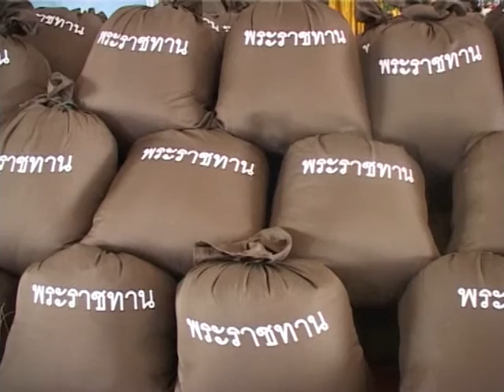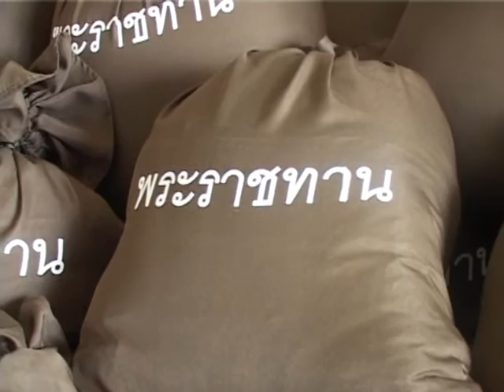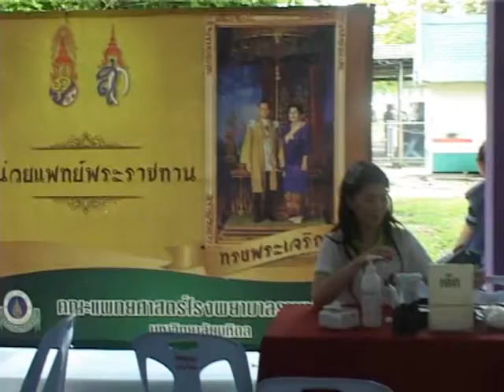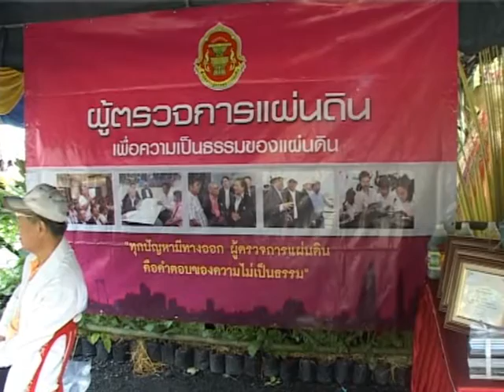องคมนตรีมอบถุงพระราชทาน